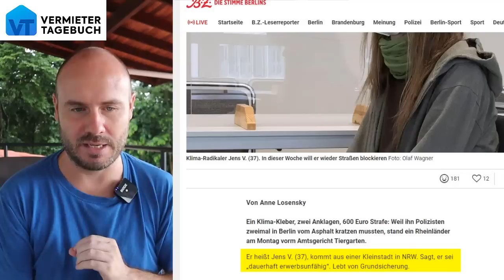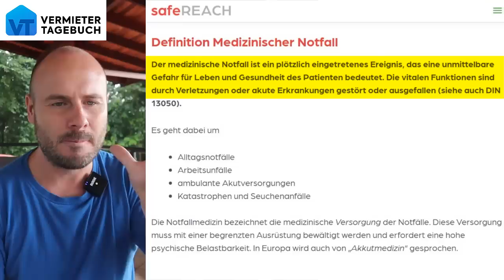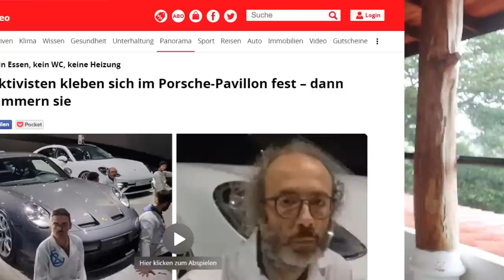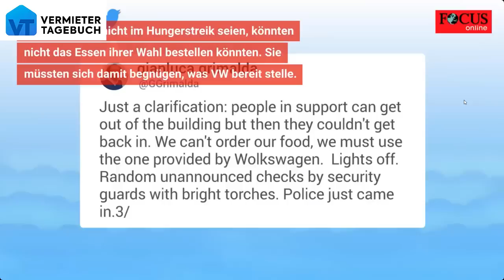Unfassbar: Radikale Klima-Schützer gehen über Leichen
Die Klimaaktivisten werden immer radikaler und setzen mit ihren Methoden sogar Menschenleben aufs Spiel. In diesem Video gibt es meine Einschätzung zu den aktuellen Vorfällen und eine klare Ansage von mir.